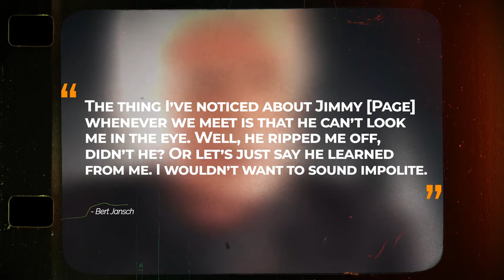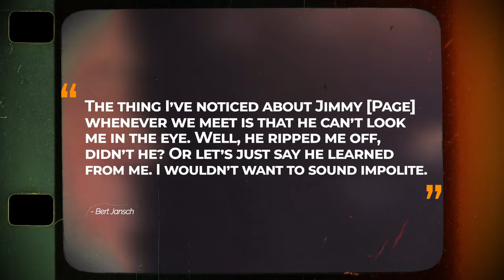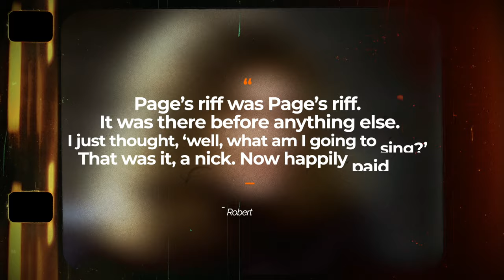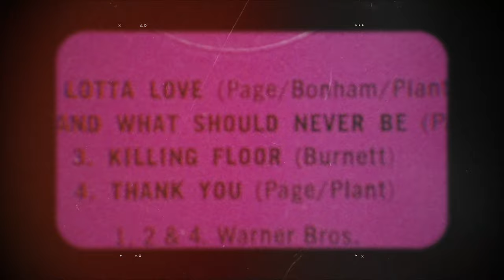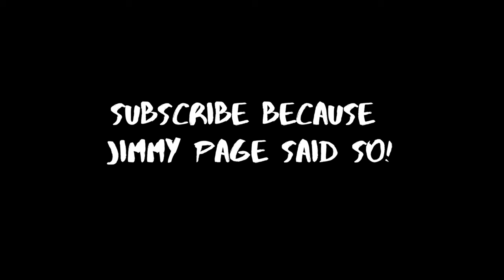7 Times Led Zeppelin 'Ripped Off' Other Songs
Delve into Led Zeppelin's tumultuous history marked by accusations of plagiarism and artistic borrowing. Seven times Led Zeppelin 'ripped off' songs. From 'Bring It on Home' to 'Dazed And Confused' and even 'Stairway to Heaven,' this video explores the times Led Zep were accused of stealing songs.

🚨Please consider supporting me as a creator with a 'Super Thanks'

00:00 -Intro
00:40 - Bring it on Home
01:18 - Dazed and Confused
02:29 - Black Mountain Side
03:40 - Whole Lotta Love0
4:15 - Babe I'm Gonna Leave You
05:11 - The Lemon Song
05:55 - Stairway to Heaven